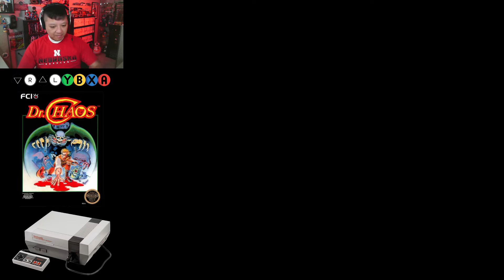Dr. Chaos | NES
Dr. Chaos, officially known as Dr. Chaos: Hell's Gate (ドクター・カオス 地獄の扉, Dokutā Kaosu: Jigoku no Tobira) in Japan, is an action-adventure game originally released in Japan for the Family Computer Disk System in 1987 by Pony Inc. An English localization was produced for the Nintendo Entertainment System that was released in North America by FCI in 1988.